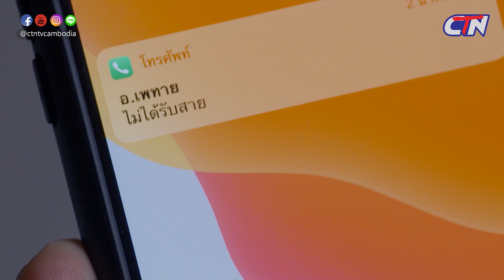[Official] មន្តនាគរាជ​​ The Legend of The MeKong River​​ | ចន្ទ-សុក្រ ម៉ោង ៩យប់ Ep.02 [4/4]